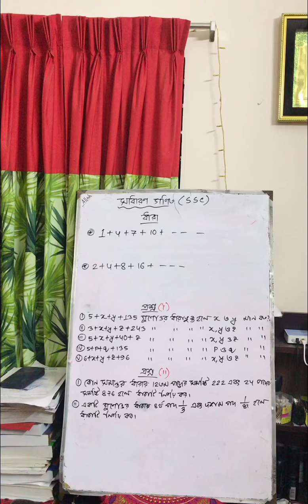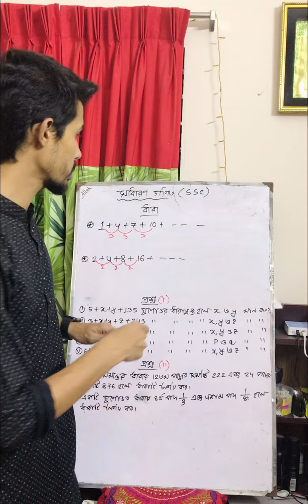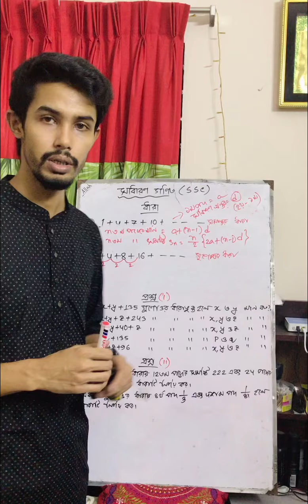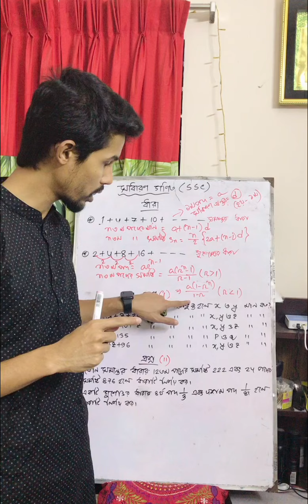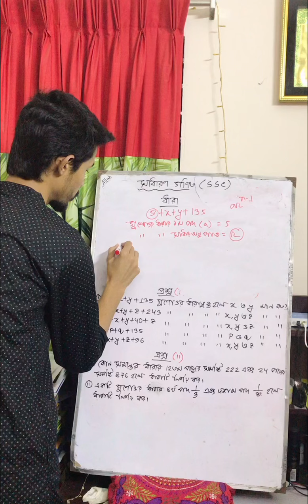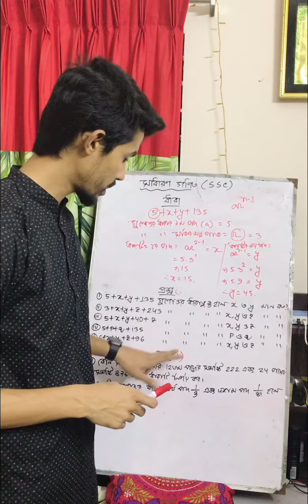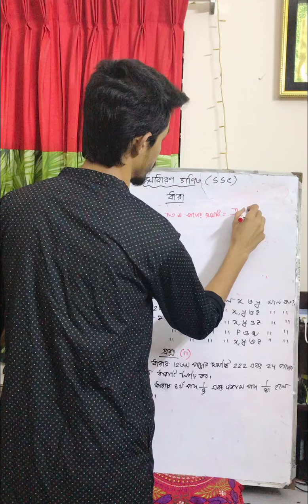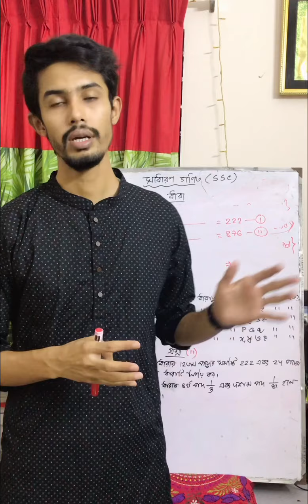সাধারণ গণিত। SSC । ধারা। Part 1| Moslah Zumar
সমান্তর ধারা = (পরের পদ - আগের পদ) একি মান আসবে।
গুনোত্তর ধারা = ( পরের পদ ÷ আগের পদ) একি মান আসবে।
d = (২য় পদ- ১ম পদ) সমান্তর ধারার ক্ষেত্রে
r = ( ২য়পদ÷১ম পদ) গুনোত্তর ধারার ক্ষেত্রে